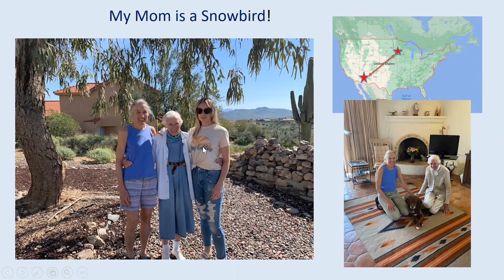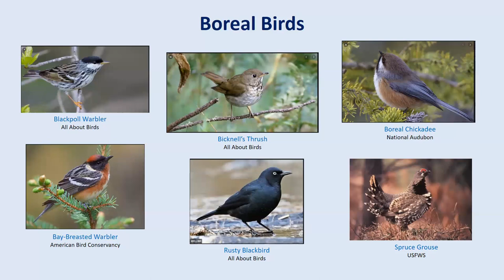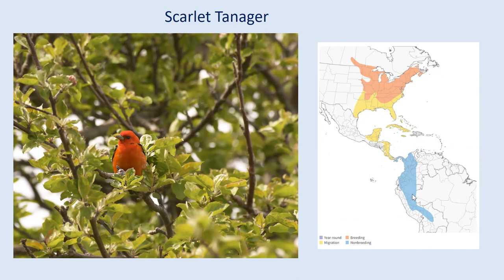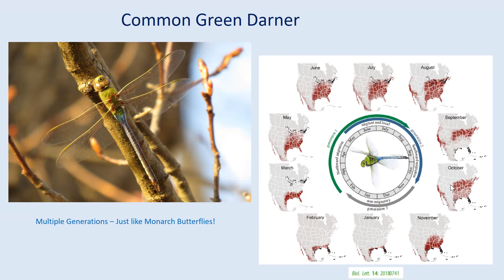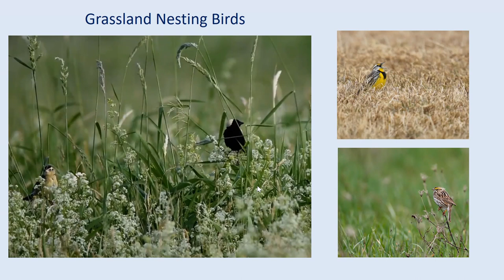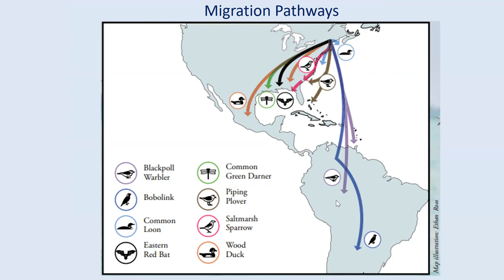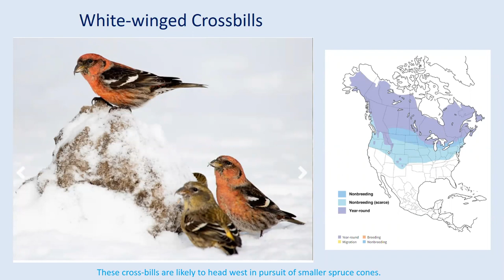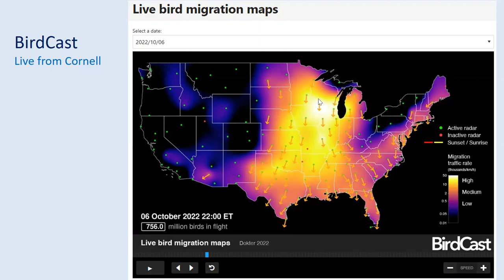SNOW BIRDS: FOLLOWING OUR WINGED FRIENDS IN WINTER – DR. SALLY STOCKWELL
Are you a snowbird? Do you head south during the winter in
search of sunny, warm weather with plentiful fresh
local fruits and vegetables? Just like human snowbirds, many
of “our” birds head south for the winter as well. Come join
Sally Stockwell, Director of Conservation at Maine Audubon,
to learn about the travels and winter homes of some of our
breeding birds. As a bonus you’ll also learn about the
migratory pathways of several bats and insects, and learn
about the true snowbirds – those that visit us each winter
from the Canadian taiga and tundra.

Presentation given 10/12/22 for Western Maine Audubon.